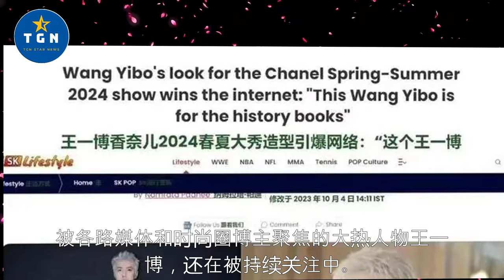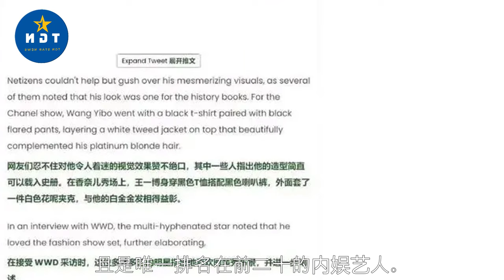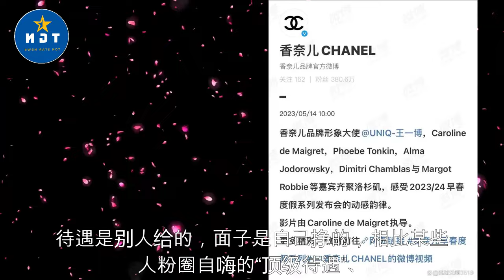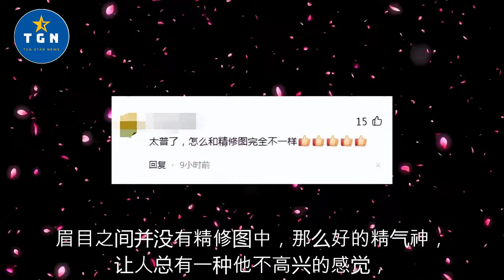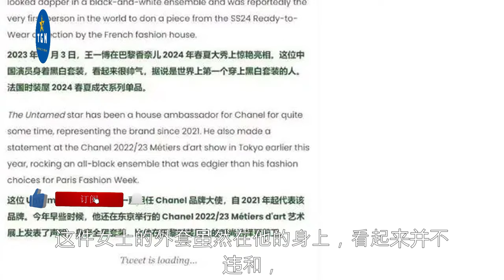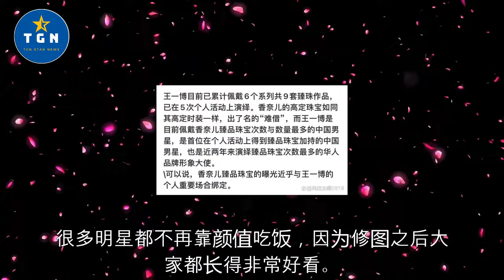看王一博在巴黎时装周的顶级待遇，才知道这才是真正的内娱之光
看王一博在巴黎时装周的顶级待遇，才知道这才是真正的内娱之光  | TGN Star News